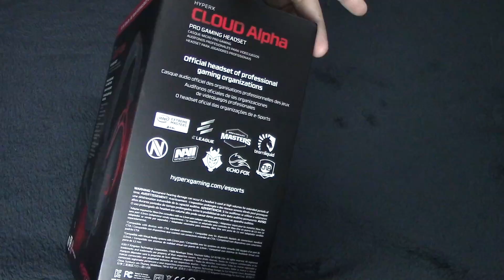REVIEW - HYPER X CLOUD ALPHA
Araujo e Jorge estão prontos para apresentar o mundo e a historia do universo gamer como ninguem mais faz. de Fã para Fã, sem enrolação.

Toda semana um novo Episódio CAPSLOCK, cobrindo games como ninguem tem coragem de fazer! Analises, Reviews, A historia e mundo dos games de forma critica e sincera. Conheça também o BINGOGAMES onde o mundo do cinema e dos jogos se encontram para ver quem é melhor. E também o VIDEGAME VERSUS onde comparamos Animes, Filmes e Séries e suas adaptações. Toda semana um novo CAPSVLOG tras a você opiniões e conversas sinceras sobre tudo, e toda sexta, faça parte do CLUBE DO VIDEOGAME, um compilado semanal de jogos que aparecem nas Live STREAM do canal CAPSLOCK!

Se torne um amigo do canal e ajude o Canal CAPSLOCK a chegar mais longe!